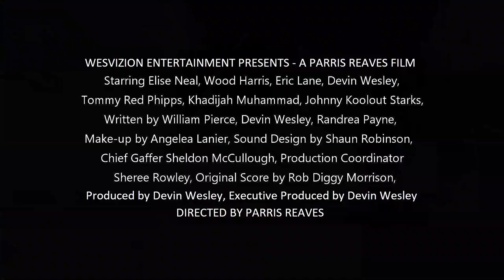HOOD MOVIES, Wood Harris Ransum Games Official Trailer NO. 2 Watch Full Movie For FREE Now!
HOOD MOVIES - WOOD HARRIS IN RANSUM GAMES - WATCH NOW FOR FREE ON VUDU TV -
( Chi Town Hood Movies )
(Wood Harris, Ransum Games Movie, Official Trailer NO. 2, Watch For FREE Now On TUBI TV)

STORY LINE: In This Urban Crime Thriller Set Against The Dark and Gritty Backdrop of Chicago, a Loving Wife (ELISE NEAL), Through a Barrage of Intense Phone Calls, Struggles With The Life-or-Death Decision To Pay The Ransom Money For The Safe Return Home, of Her Wealthy Husband... When He Is Unexpectedly Kidnapped By a Group of Ruthless Street Thugs With Nothing To Lose. (Led By WOOD HARRIS).

"RAN$UM GAME$ IS AN EMOTIONAL ROLLER COASTER RIDE!!! YOU NEVER KNOW WHAT YOU WOULD DO... UNTIL YOU'RE PUT IN THE PREDICAMENT OF MAKING A LIFE OR DEATH DECISION! ESPECIALLY WHEN THE LIFE IS NOT YOUR OWN!"

AWARDS: (ABFF, American Black Film Festival's BEST PICTURE,
HBFF, Hollywood Black Film Festival, AUDIENCE CHOICE AWARD).
GENRE: Crime, Thriller (SUB GENRE: Urban, Gangster, Street, Hood Movie)
LEAD CAST: Wood Harris, Elise Neal

CO-STARRING CAST: Eric Lane (R. Kelly's Trapped In The Closet, Waist Deep), Devin Wesley (Hostile Takedown, My Phamily BBQ 2), Tommy Red Phipps (Hostile Takedown, T.A.C.T.I.C.A.L., Subtle Seduction), Khadijah Muhammad-Freeman (Chicago Fire), Johnny Koolout Starks (Barber Shop, Chicago's 106.3 FM Radio Personality)

PRODUCTION COMPANY: C.L.A.S. Productions
PRODUCED BY: Devin Wesley, For WesVizion Entertainment

( RAN$UM GAME$ Movie, OFFICIAL TRAILER, Starring Wood Harris & Elise Neal, Urban Crime Thriller )